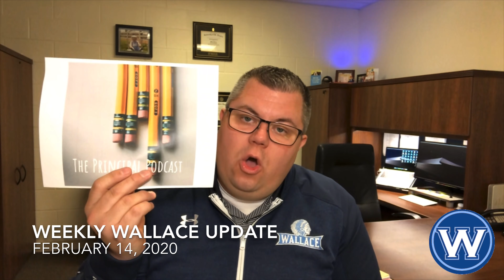Weekly Wallace Update: February 14, 2020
Here's your Weekly Wallace Update!  Check it out!